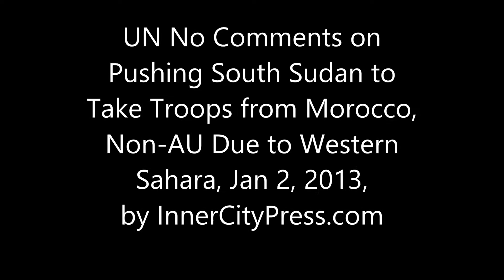UN No Comments on Pushing South Sudan to Take Troops from Morocco, Non-AU Due to Western Sahara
UN Presses South Sudan to Take Peacekeepers from Morocco, Despite Western Sahara & AU
UNITED NATIONS, January 3 -- After the UN Security Council last met about South Sudan on December 30, UN Peacekeeping chief Herve Ladsous emerged and told the media "we will not look pleasantly" if there are, "as there seem to have been, some caveats" about which countries' troops South Sudan would accept as peacekeepers. "There should be no objection to anyone coming in," Ladsous intoned, before adding, "I do not answer you, Mister."

   Ladsous did not say which peacekeepers he accused South Sudan of banning. But later than day when Inner City Press attended Togo's delegation's small reception marking the end of the country's two year membership in the Security Council, from another guest the contours of the controversy emerged.

   South Sudan is a member of the African Union, and Morocco is not, due to its "occupation of Western Sahara," the argument went. Complaints about Bangladesh peacekeepers in Western Equatoria state, when it was a single Sudan UNMIS mission, were also made. While that dispute is about facts, and impunity, the issue of Morocco squarely raises a question the UN should answer. Does it not agree that a country, even one to which the Security Council sends or authorizes peacekeepers, has the right to take a political position of principle about which countries' peacekeepers it would accept?

At the UN's January 2 noon briefing, acting deputy spokesperson Farhan Haq was asked this this by Inner City Press. While Haq declined to answer the policy question, there's more context to this story.